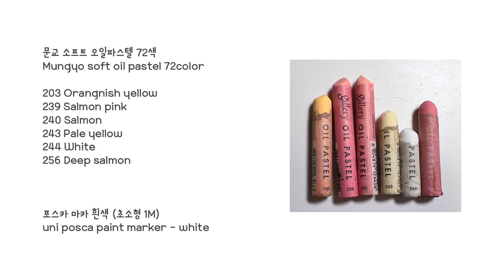오일파스텔 드로잉, 핑크빛 바다 풍경 그리기✨ | Oil pastel Drawing for Beginner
Don’t upload the video anywhere else. Don’t upload a copy of my drawing on YouTube please.